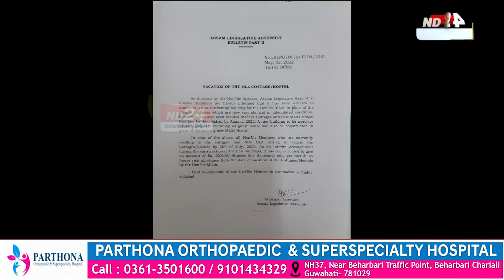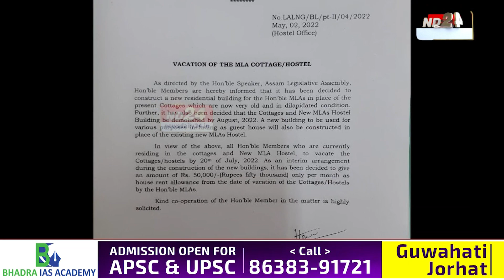এইবাৰ দিছপুৰৰ বিধায়ক আৱাসত চলিব নেকি উচ্ছেদ?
▶️দিছপুৰৰ বিধায়ক আৱাস এৰিবলৈ সন্মত নহয় বিধায়ক
▶️কোনো কাৰণতে বিধায়কে খালী নকৰে চৰকাৰী আৱাস